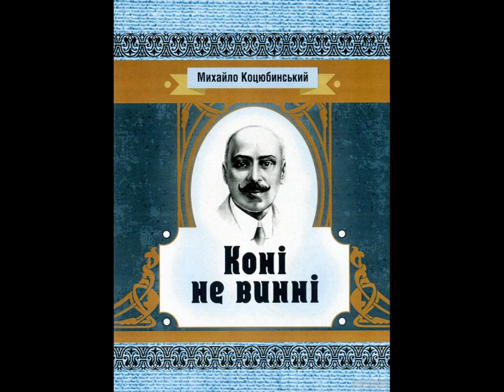Михайло Коцюбинський - Коні не винні (аудіокнига)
📋 Михайло Михайлович Коцюбинський (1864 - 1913) – український письменник, громадський діяч, голова «Просвіти» в Чернігові.

«Коні не винні» – соціально-побутова повість, присвячена темі складних взаємин поміщиків і простих селян.

🎙️ Читає: Василь Обручов